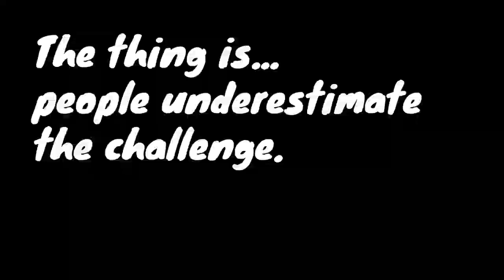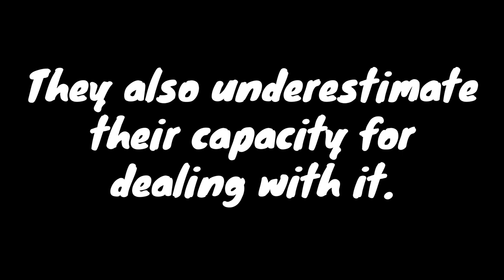Did You Give Up Too Soon? #1 Reason for Watercolor Failure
Today I want to share with you what I think is the #1 reason for a painting failing (regardless of the media).

I get so many messages and questions about this, and it has slowly become more and more obvious to me that most people GIVE UP TOO SOON.

What they see as failure is actually just work in progress.

🎶🎵MUSIC CREDITS 🎵🎶

1. Beat by Rowlan

2. "Undone" by Amy Lawton